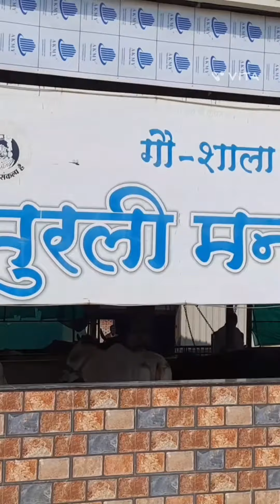sehore trip | travel vlog | betul blogger